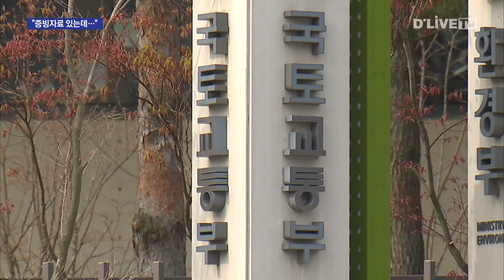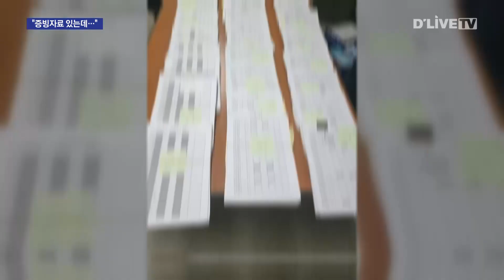[강남] GTX 반대집회 공금 부적절 사용, 은마아파트 ‘억울하다’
【 앵커멘트 】
국토교통부가
GTX 지하 통과를 반대하고 있는
강남구 은마아파트에 대한
점검을 벌여 위반사항을 적발해
수사의뢰 등 엄중 조치를 취한다고 밝혔습니다.
하지만 이에 대해 은마아파트 측은
억울함을 호소하고 나섰습니다.

【 리포트 】
국토교통부가 서울시 등과
은마 아파트 재건축 추진위원회와
입주자대표회의에 대한
운영 점검을 벌인 건 지난해 12월

최근 발표한 점검 결과 따르면
총 52건의 부적격 사례를 적발했다고 밝혔습니다.

특히 주목한 건 지난 2021년
입대위와 추진위가 진행한
GTX 반대 집회 비용입니다.

국토부는 GTX 반대집회에
공금을 사용함에 있어
입주자들의 동의 유무를
증빙할 수 있는 자료가 없어
실제 동의 여부를 확인할 수 없었다며
관련법에 의해 강남구청에서
수사의뢰를 할 계획이라고 덧붙였습니다.

이러한 조치에 대해
은마아파트 측은 억울함을 호소하고 나섰습니다.

은마아파트 한 관계자는
딜라이브와의 통화에서
“실태조사 당시 동의서 제출 요구에
찾는데 시간이 걸린다고 하자
확인서 작성 후 추후 제출해도 된다”
라는 답변을 들었다고 전했습니다.

이후 자료를 찾아 연락했더니
연락을 기다리라는 답변을 들었는데
갑자기 국토부가 조사결과를
발표했다고 주장했습니다.

은마아파트 관리소 측은
해당 증빙자료를 17일
강남구청에 제출했습니다.

이처럼 GTX 단지 지하 통과를 놓고
아파트 내 반대 주민과
국토부의 갈등이 격화되고 있는 가운데
국토부는 이번 조사 결과에 따라
4건을 수사의뢰 하고 16건에 대해서
과태료를 부과 등의 조사를 취한 상황

여기에 지속적인 모니터링을 통해
위반 사항 적발 시 추가 조사를 벌이는 한편
GTX노선 통과와 관련해서도
반대가 계속될 경우 법적 조치 등
엄정대응 방침을 분명히 했습니다.

딜라이브 뉴스 엄종귭니다.